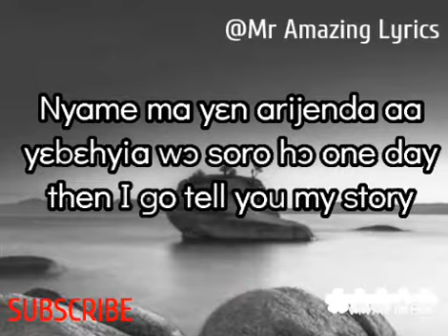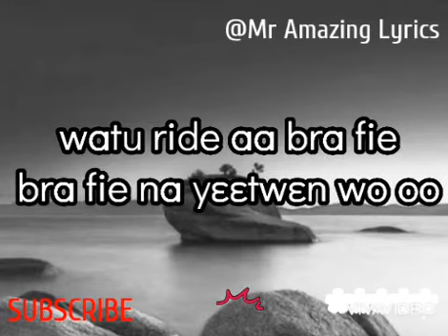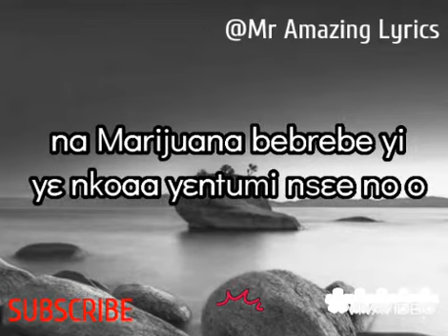Black Sherif - Second Sermon Lyrics video - Mr Amazing Lyrics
Black Sherif Second sermon official lyrics video